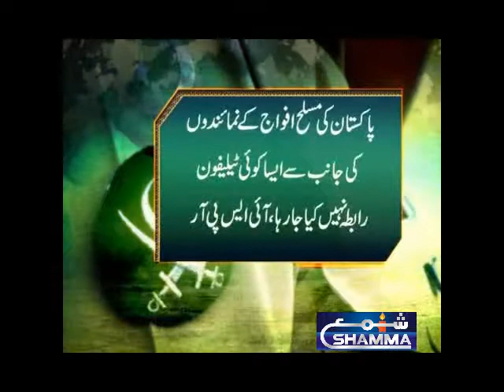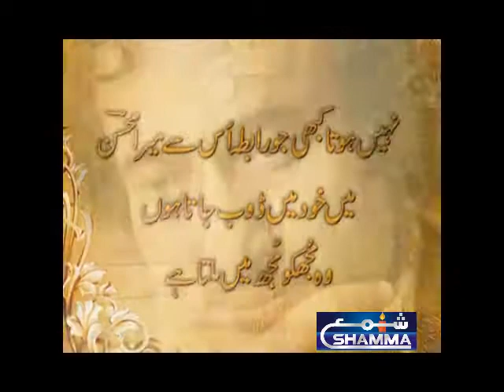pakistan ALL DAY HEADLINES & NEWS 15-1-2018